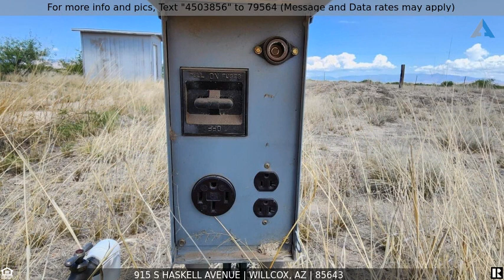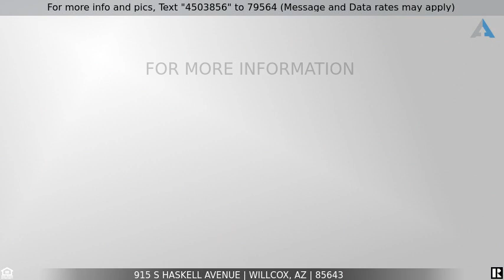Priced at $160,000 - 915 S Haskell Avenue, Willcox, AZ 85643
Home for Sale in Willcox

2432 Manufactured Home on 22.97 Acres- Fully Fenced and Cross Fenced.  Home was Converted to an Office  & 1 Bedroom Home with Handicap / Wheel Chair access.  2 RV Hook ups to East of Home -  1 -30 amp Electrical with Water and Sewer Dump, 1-50 amp Electrical with Sewer Dump. Property was originally proposed to be used as a RV Park with 12 RV Camp Sites, RV Restrooms and Showers, & a Pet Area. Approved ADOT Permits for Highway Right of Way access are on file.  Property is Currently only used as a Residential Home with no Commercial business operations.  Previous Survey, Permits and Plans available to serious buyers only.Propane tank is LEASED from GM Propane, buyer to transfer service at COE.